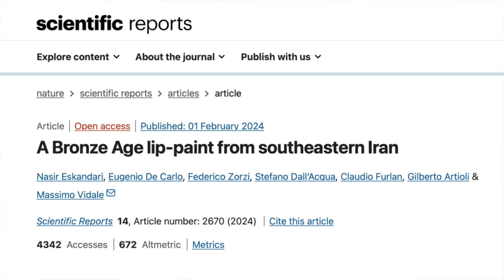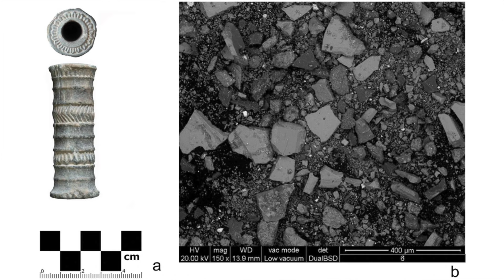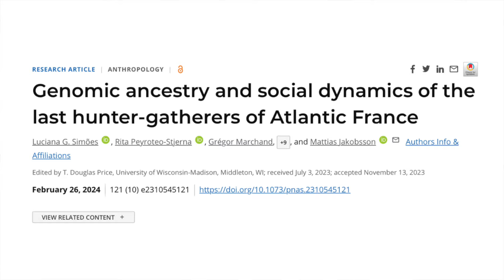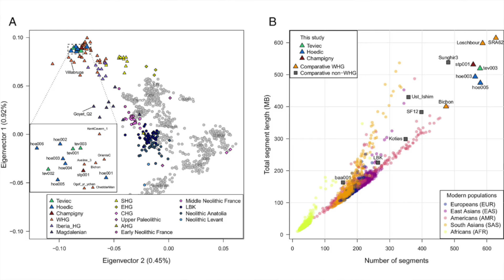NEW Study Reveals One Of The World's OLDEST Red LIPSTICKS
A Bronze Age vial discovered in Iran more than 20 years ago and its contents have been analysed by experts to determine the object's age and function. This slim, decorated stone artefact, which was buried in an ancient cemetery and upon examination appears to have been a red lipstick. In this video I discuss the study into this, as well as the discovery of a Bronze Age settlement in Switzerland, the world's oldest bread found in Turkey, a monumental Etruscan tomb, a new DNA study into prehistoric France and a mystery surrounding the Treasure of Villena.

00:00 Introduction
00:49 Research on a Bronze Age vial reveals an early example of red lipstick
03:44 Bronze Age settlement discovered in Switzerland
05:09 World’s oldest bread discovered in Turkey
06:19 Monumental Etruscan tomb discovered in the Necropolis of San Giuliano
07:25 New DNA study gives insights into social dynamics in prehistoric France
09:37 Researchers find that Iberian Bronze Age artefacts were made from meteoritic iron

✨  REFERENCES

Eskandari, N., De Carlo, E., Zorzi, F., Dall’Acqua, S., Furlan, C., Artioli, G. and Vidale, M., 2024. A Bronze Age lip-paint from southeastern Iran. Scientific Reports, 14(1), p.2670.

Newsweek. (2024). ‘Archaeologists look for Roman workshop - find puzzling Bronze Age settlement,’ Newsweek, 21 February.

Anadolu Agency. (2024). ‘World's oldest bread discovered in Neolithic settlement in Türkiye,’ Daily Sabah, 6 March.

Carvajal, G. (2024). ‘Monumental Etruscan Tomb Discovered in the Necropolis of San Giuliano North of Rome,’ La Brújula Verde, 24 February.

Science Alert. (2024). ‘Strange Metal From Beyond Our World Found in Ancient Treasure Stash,’ Science Alert, 23 February.

✨  PHOTOGRAPH CREDITS

Images and diagrams about the Bronze Age vial and its contents, credit: Eskandari, N., et al., in the paper referenced above.
Diagrams about the DNA study, credit: Simões, L.G., et al., in the paper referenced above.

Çatalhöyük settlement, credit: Murat Özsoy 1958

Bull horns at Çatalhöyük, credit: Verity Cridland

Other
Bronze Age settlement, credit: Daniel Breu, © Archaeological Service of the Canton of Bern
Excavation site at Çatalhöyük where the bread was found, credit: AA Photo
Images of the Etruscan tomb, credit: Soprintendenza Archeologia Belle Arti Paesaggio Etruria Meridionale
Photographs of the Treasure of Villena and individual artefacts, credit: Municipal Archaeological Museum of Villena)

Google Earth
Location pins